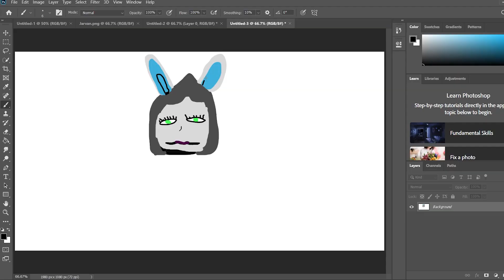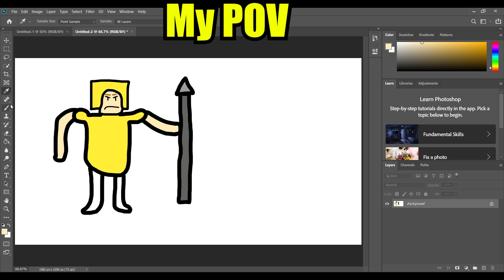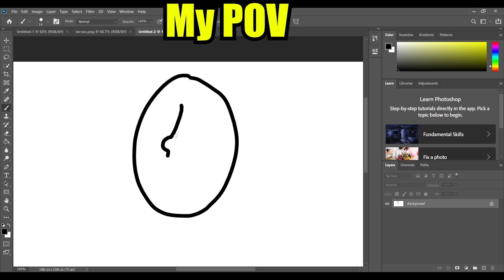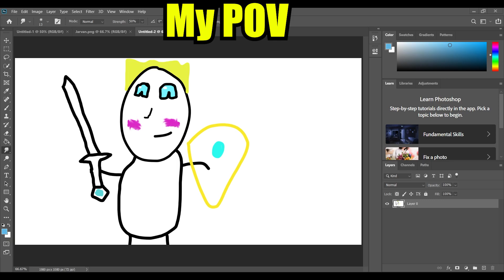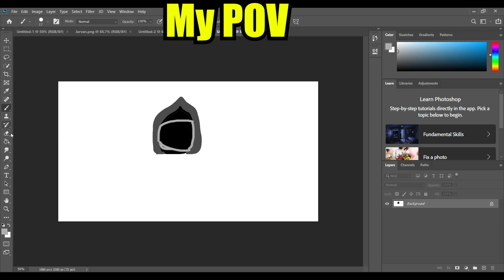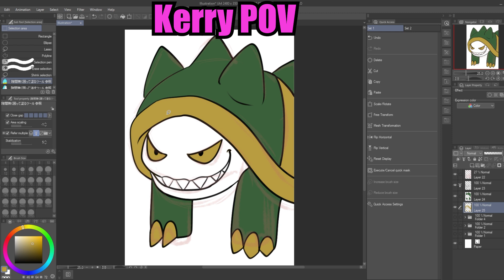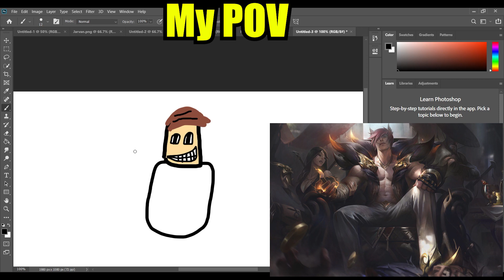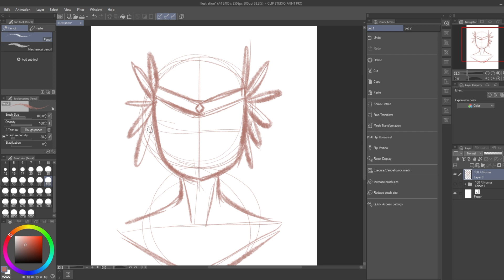So We Tried To Draw League Characters From Memory...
Very funny video to record, hope you guys enjoy it :)